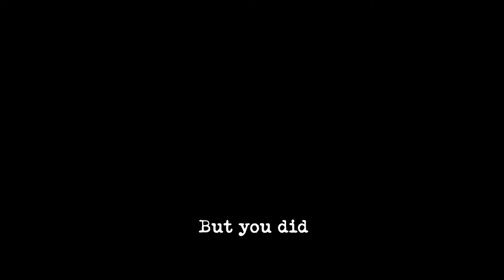SWIMMING POOL poem | Naked Paradox poetry book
Debut poetry book. NAKED PARADOX.

Poem by yours truly AKA E. V. Knight